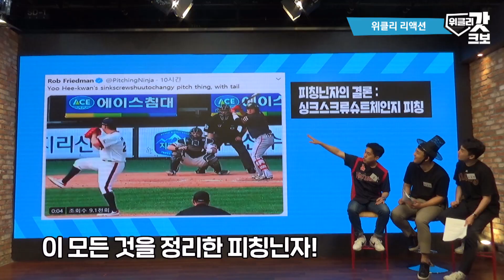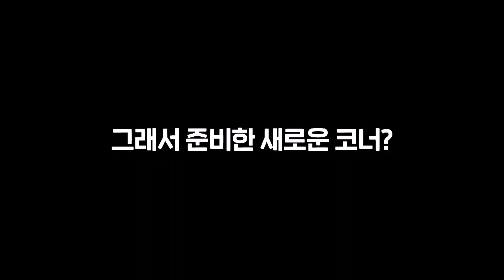[단독인터뷰] 에릭 테임즈가 밝히는 XX머신 비하인드! | 위클리갓크보 EP.10-2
위클리갓크보! 그 마지막을 장식할 초특급 게스트!!!
에릭테임즈와의 인터뷰^^ (03:41)